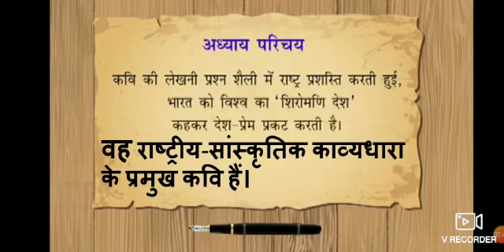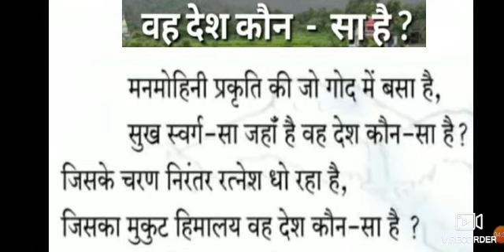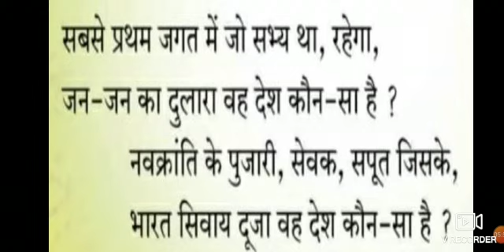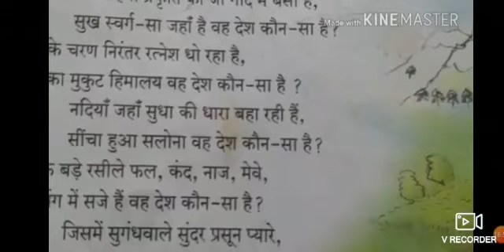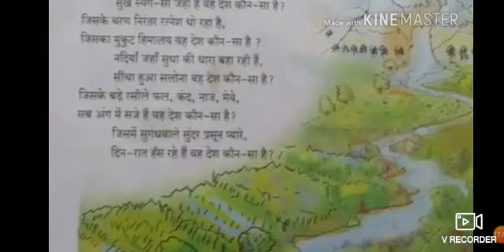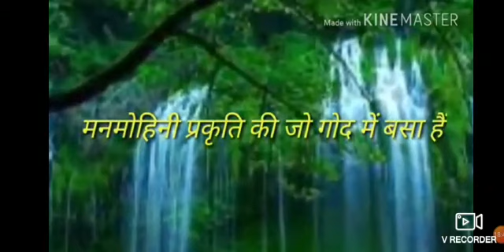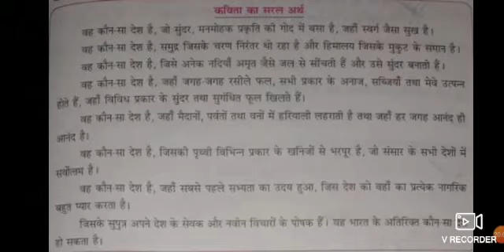Std-6th.Hindi.Lesson no.9 वह देश कौन-सा है ? [दूसरी इकाई]